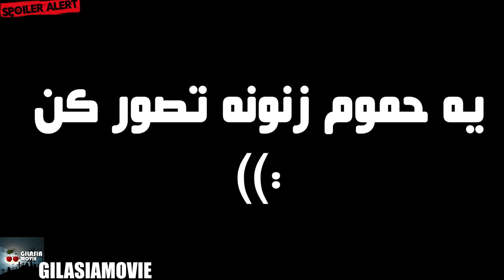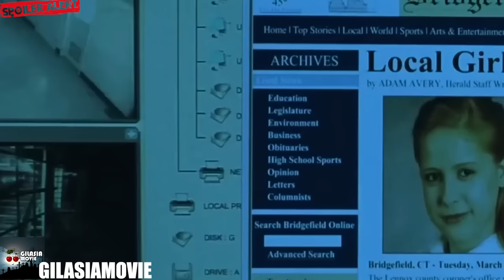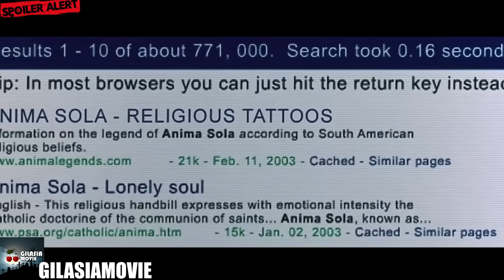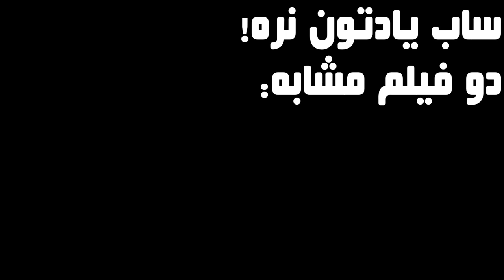روانپزشکی که خودش به تیمارستان میفته و میخواد بیگناهیشو ثابت کنه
خلاصه فیلم گوتیکا 2003
Gothika 2003